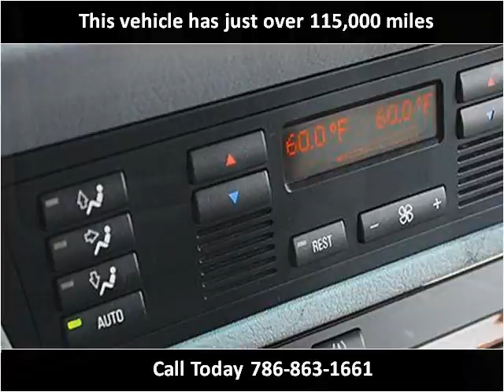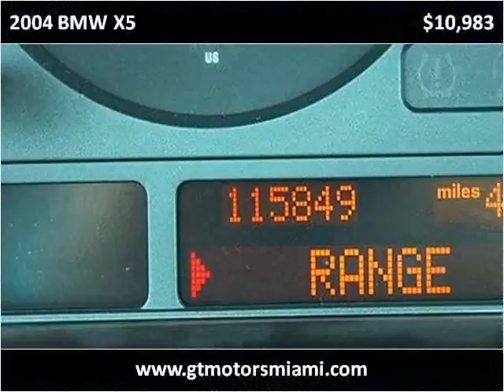2004 BMW X5 Used Cars Hollywood FL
This 2004 BMW X5 is available from GT Motors of Miami.